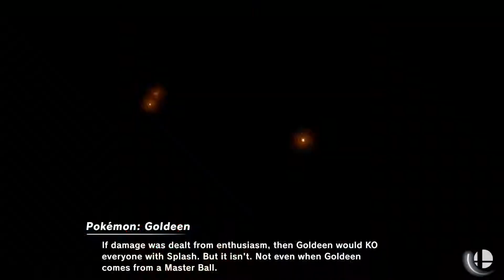WU43 - Amateurs LR2 - PWNLine (Byleth) vs Rin (Wolf)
WEGA Ultimate #43

London, Ontario, Canada Super Smash Bros. Ultimate weekly tournament